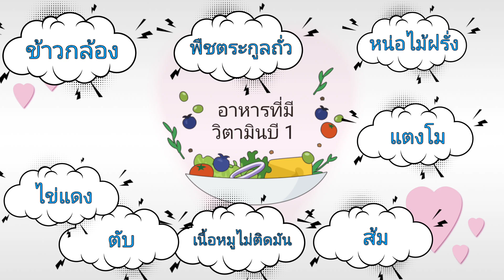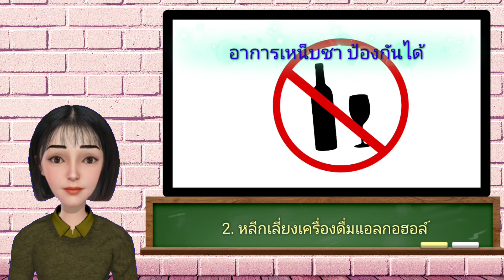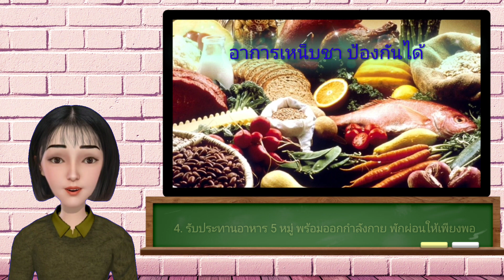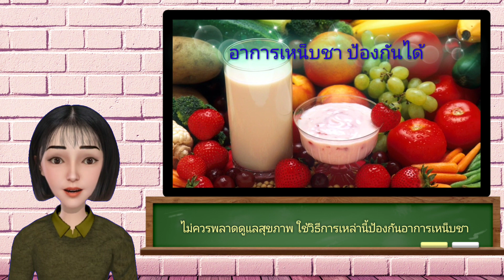รู้ไว้จะได้ไม่เป็น กินอาหารอย่างไรให้ห่างไกลโรคเหน็บชา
โรคเหน็บชานั้นถือว่าเป็นโรคที่พบเจอกันบ่อย ไม่ว่าจะเป็นเด็กหรือผู้ใหญ่ผู้สูงอายุรวมไปถึงผู้ที่มีอาการเจ็บป่วยเช่นเดียวกัน คุณทราบไหมว่าอาการเหน็บชา สามารถป้องกันการเกิดขึ้นได้ ไปรู้จักกันเลยค่ะ

1. รับประทานอาหารที่มีวิตามินบี1 สูง
สำหรับอาหารที่มีวิตามินบี 1 สูง  มีอยู่ใน  ข้าวกล้อง พืชตระกูลถั่ว หน่อไม้ฝรั่ง แตงโม  ส้ม  เนื้อหมูไม่ติดมัน  ตับ ไข่แดง และธัญพืชไม่ขัดสี เช่น งาดำ เมล็ดทานตะวัน เป็นต้นค่ะ  หากคุณรับประทานอาหาเหล่านี้รับรองได้เลยว่าอาการเหน็บชาจะไม่มากวนใจคุณอย่างแน่นอน รวมไปถึงผู้ที่มีปัญหาอยู่ในปัจจุบันก็จะค่อย ๆ ทุเลาลงค่ะ

2. พยายามหลีกเลี่ยงเครื่องดื่มแอลกอฮอล์
พยายามหลีกเลี่ยงเครื่องดื่มแอลกอฮอล์ สุรา ถือว่าเป็นสิ่งที่ก่อให้เกิดปัญหาเกี่ยวกับระบบการไหลเวียนเลือด และระบบการสั่งการของประสาทโดยตรง ถ้าหากคุณยังดื่มเป็นประจำ คุณก็จะเสี่ยงต่อการเกิดอาการเหน็บชาได้มากยิ่งขึ้น เพราะฉะนั้นแล้ว คุณควรจะงด ละเลิก สิ่งเหล่านี้โดยทันทีนะคะ

3. พยายามไม่รับประทานอาหารดิบ และอาหารหมัก
ในปัจจุบันหลาย ๆ คนอาจจะสงสัยว่าอาหารหมัก และอาหารดิบนั้นเกี่ยวข้องอะไรกับการแก้ไขปัญหาเรื่องราวเกี่ยวกับอาการเหน็บชา ก็ต้องขออธิบายก่อนเลยว่าอาการเหน็บชานั้น สามารถเกิดขึ้นได้กับผู้ที่มีปัญหาขาดวิตามินบี 1 ในร่างกาย ซึ่งแน่นอนว่ากรดต่าง ๆ และอาหารหมักดอง นั้นจะเข้าไปขัดขวางการดูดซึมวิตามิน B1 ที่จำเป็นในการใช้งาน เพราะฉะนั้นแล้ว นี่คือเหตุผลว่าทำไมไม่ควรรับประทานอาหารหมักดอง และอาหารดิบในปัจจุบัน เพราะจะได้ป้องกัน และฟื้นฟูอาการเหน็บชาได้ง่ายมากยิ่งขึ้นนั่นเองค่ะ

4. รับประทานอาหารให้ครบ 5 หมู่ พร้อมออกกำลังกาย  และพักผ่อนให้เพียงพอ

การรับประทานอาหารอย่างถูกต้องให้ครบ 5 หมู่ในแต่ละมื้อแต่ละวัน จะสามารถช่วยกระตุ้นกล้ามเนื้อของคุณได้ดีมากยิ่งขึ้น และเสริมสร้างกล้ามเนื้อได้มากยิ่งขึ้นกว่าเดิมอีกด้วย นอกจากนี้ที่สำคัญที่สุด นั่นก็คือ การออกกำลังกายอย่างเบา ๆ วันละ 30 นาที และพักผ่อนให้เพียงพอไม่ต่ำกว่า6-8 ชั่วโมงนะคะ ก็จะช่วยให้คุณนั้นห่างไกลอาการเหน็บชาได้อย่างแน่นอน

สรุป
อาการเหน็บชาสามารถเกิดขึ้นได้จากหลากหลายสาเหตุ และการเตรียมร่างกายให้พร้อมต่อการดูแลสุขภาพโดยรวม ก็ถือว่าเป็นเรื่องที่สำคัญเช่นเดียวกัน และคุณก็ไม่ควรพลาดที่จะดูแลสุขภาพด้วยการใช้วิธีการเหล่านี้ป้องกันอาการเหน็บชานะคะ  สุดท้ายนี้ฝากกดติดตาม กดแชร์ กดไล้ ด้วยนะคะ แล้วพบกันใหม่ในคลิปต่อไป ไลท์นี่ดอทคอม ขอขอบคุณค่ะ